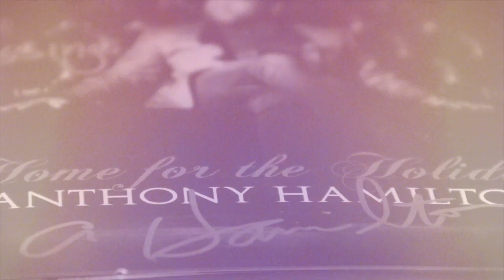Anthony Hamilton 'Tis The Season Live On The Steve Harvey Morning Show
The second cut the soul singer performed from his holiday album, "Home For The Holidays"